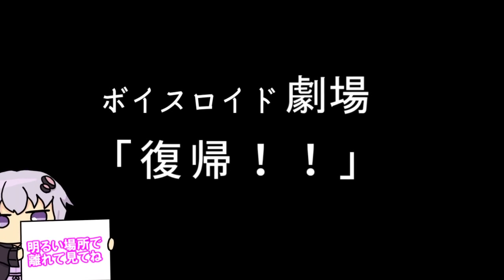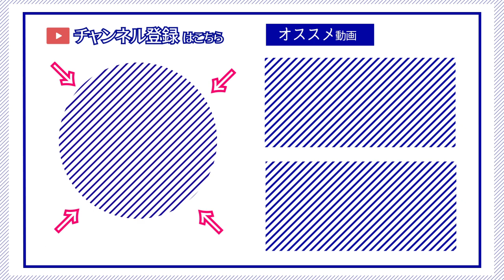【ゆかり先生劇場】ショートコント『復帰！』（VOICEROID劇場）